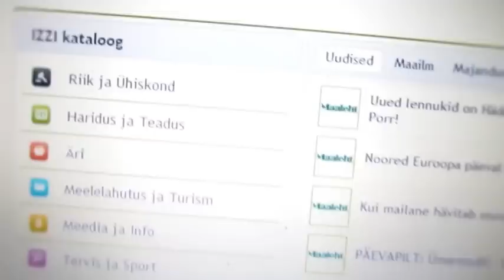Танцевальный Pай 46 (Tantsuparadiis 46) / NikitA - 2 НОЯБРЯ в клубе 777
Триумфальное выступление самого сексуального трио Украины - NikitA на Танцевальном раю
В пятницу, 2 ноября, в клубе «777» (Тарту мнт 17, Таллинн) состоялась любимая вечеринка - ТАНЦЕВАЛЬНЫЙ РАЙ.
На этот раз организатор, компания Music Factory, подарила гостям «НОЧЬ ПРОВОКАЦИЙ»
Снова в Эстонии состоялся долгожданный концерт самой сексуальной и эпатажной группы Украины, впервые, в новом составе -- теперь трио - Даша Астафьева & NikitA.
Гости вечеринки Танцевальный рай увидели неповторимое шоу полное изысканной эротики и агрессивной сексуальности, услышали полюбившиеся хиты «Машина» и «Веревки», а также новые песни «20:12» и «AVOCADO» и многое другое!
Солистки группы вооружены красотой и сексуальностью, и очень опасны!
Соблазн, перед которым невозможно устоять!
Искусители вечера -- DJ Денис Караблёв и DJ Sonic
Всю ночь звучало 99% русской музыки и лучшие танцевальные хиты!
Как всегда была выбрана самая стильная девушка вечеринки!
Следующий ТАНЦЕВАЛЬНЫЙ РАЙ пройдет 7 декабря в клубе «777» ( Тарту мнт 17, Таллинн), где выступит фокусник-иллюзионист Юха Курвинен со свом номером, занесенным в книгу рекордом Гиннеса !!! Смотри видео-рекламу
ВНИМАНИЕ! Теперь каждую субботу на музыкальном канале 7 в 17.00 Ваши любимые музыкальные клипы в телепередаче "ТАНЦЕВАЛЬНЫЙ РАЙ". Повтор в понедельник ночью 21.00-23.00
На этот раз Рай сделали доступнее: BestCredit.ee, рекламное бюро lime.ee, PublicTV, Суши-бар SILK, Funtime, телеканал ОЕ, buduaar.ru, поисковик izzi, Moet&Chandon, Smirnoff, Johnnie Walker, Hennessy, Русский Портал , Actual Print и телеканал seitse
Фотоотчет смотрите: elu24.ee, weekend.ee, facecontrol.ee, forum.ee, Veneportaal.ee, party.ee, Buduaar.ru, Delfi, limon.ee, dzd.ee, partylife.us и geometria.ru

TANTSUPARADIIS-is toimus triumfaalne kontsert Ukraina kõige skandaalsema ja seksuaalsema naisansambli Dasha Astafieva & NikitA poolt!
Reedel 2. novembril toimus ööklubis "777" (Tartu mnt 17,Tallinn) Music Factory poolt korraldatav populaarseim veneürituste sari TANTSUPARADIIS (Танцевальный Pай) , alapealkirjaga „ PROVOKATSIOONIÖÖ"
Paradiisiväravate avanedes esinesid sellel linnarahva poolt iga kuu oodatuimal üritusel Ukraina kõige seksuaalsem ja skandaalsem naisansambel Dasha Astafieva & NikitA , mis tõi kaasa rahva triumfaalsed ovatsioonid!
Tantsuparadiisi külalisi ootas ees kordamatu show täis peenemaitselist erootikat ja agressiivset seksuaalsust, mille käigus esitati ka kõigi lemmikud hitid „Maschina" ja „ Verevki" ning uued lood «20:12» ja «AVOCADO" !
Nagu tavaks saanud valiti ka õhtu kõige stiilsem paradiisineiu!
Õhtu 2 peavõrgutajat olid residendid: DJ Denis KarabljOFF ja DJ Sonic
TÄHELEPANU!!! Igal laupäeval 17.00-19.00 telekanalis SEITSE Teie lemmikud vene hitid saates „TANTSUPARADIIS" Kordus esmaspäeviti kell 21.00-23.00.
Paradiisi tegid seekord kättesaadavaks : BestCredit.ee, reklaamibüroo lime.ee, Sushi baar SILK , Funtime, telekanal OE, buduaar.ru, otsingumootor izzi.ee, Smirnoff, Moet & Chandon, Johhnie Walker, Hennessy, veneportaal.ee, Actual Print, PublicTV ja telekanal SEITSE
Fotogaleriisid vaadake: elu24.ee, weekend.ee, facecontrol.ee, forum.ee, veneportaal.ee, party.ee, Buduaar.ee, rus.delfi.ee , limon.ee, dzd.ee, ja partylife.us